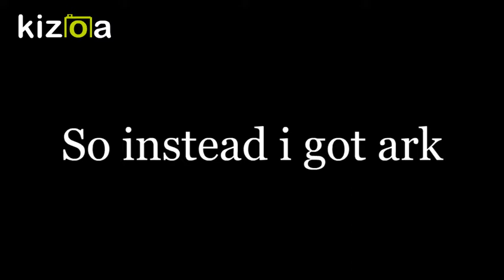This is what I got